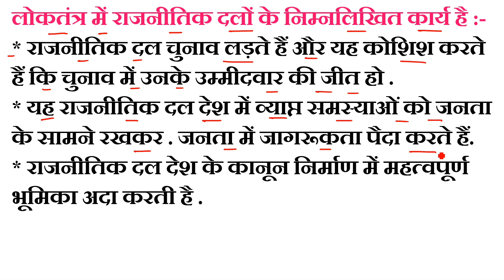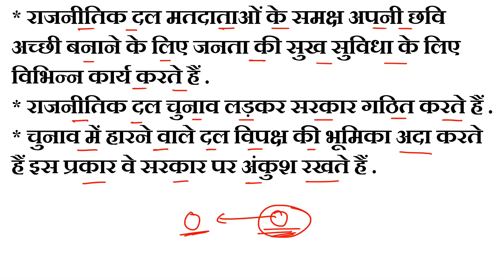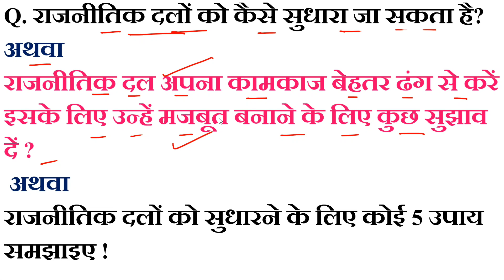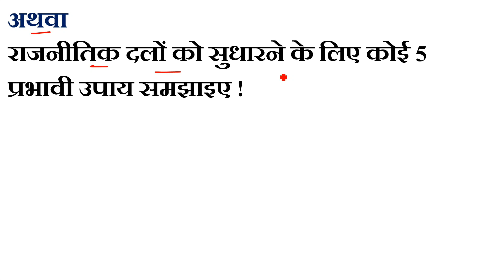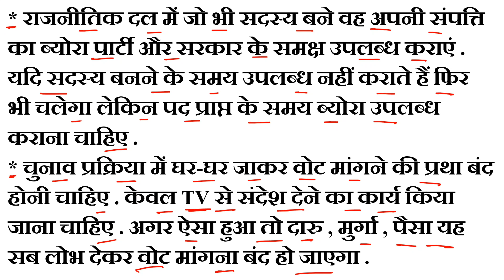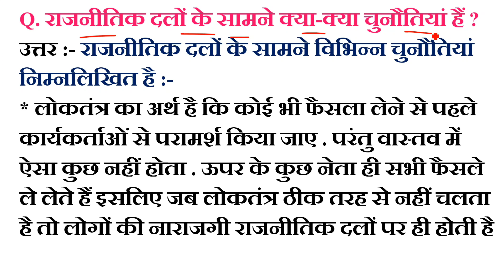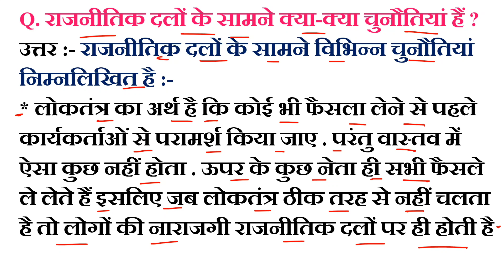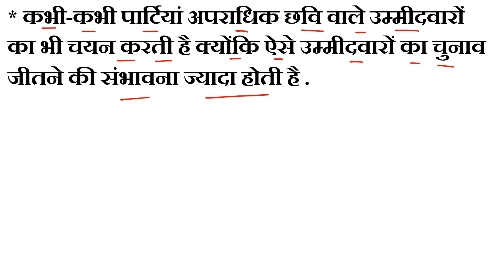class 10 political science || rajnitik dal | राजनीतिक दल | political science chapter6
हेलो स्टूडेंट्स I am Diyash .
आप सभी का आपके अपने यूट्यूब चैनल Diyash_classes में स्वागत है .